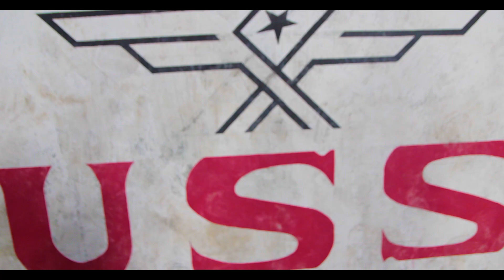L'ASSAUT FINAL EP#2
Dosye a viré Unité Spéciale USS mete pye nan Koze a Bagay yo vire